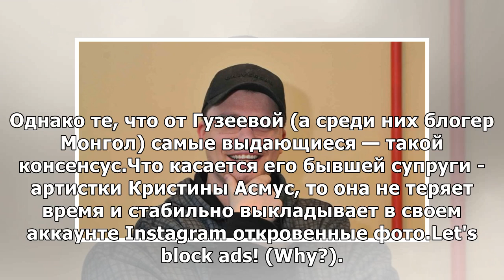Харламов показал собственных гипотетических детей от Гузеевой и Батрутдинова